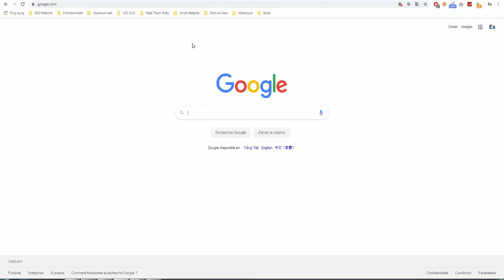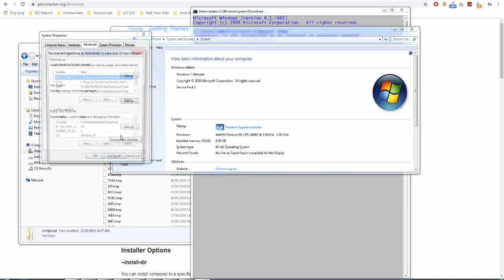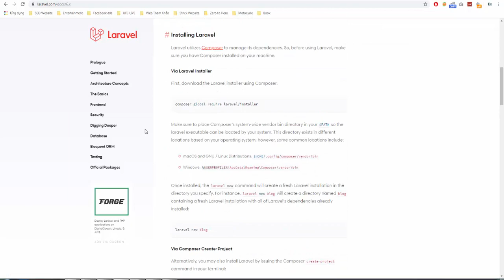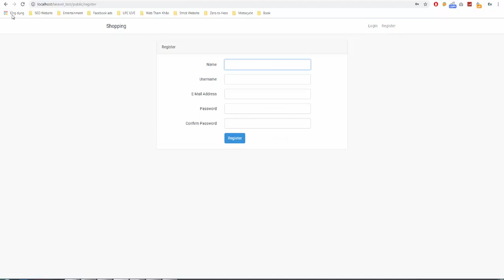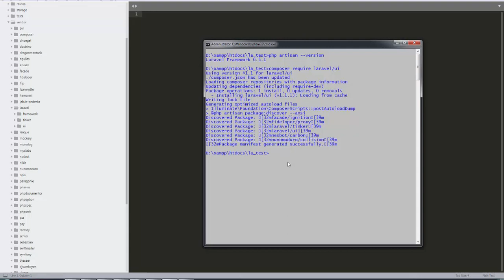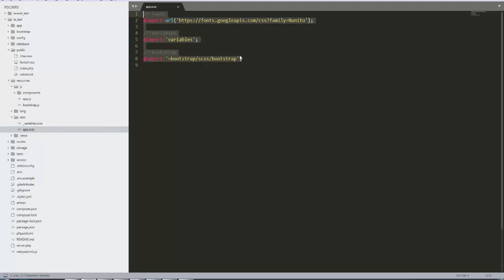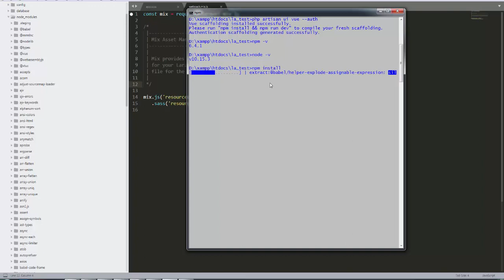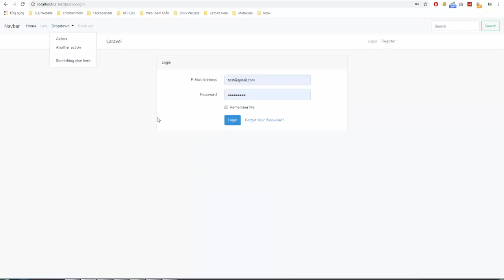Bài 1 : Laravel 6.xx 2019 - Cài đặt Laravel bằng composer cmd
💸 Momo: 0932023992 Sharecode full code website PHP + Database Video hướng dẫn các bạn dùng CMD trong window để download Laravel